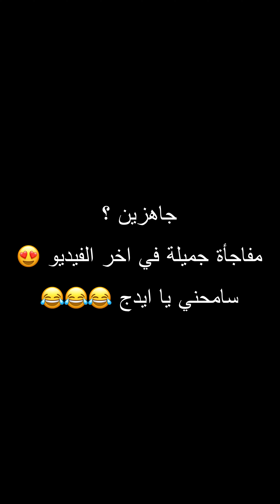رانسي | مفاجأة في اخر الفيديو - آي لاف وان مع اينو و شهاب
معلش يا ايدج
فيه مفاجأة في اخر الفيديو حلوة اويييييي
تيك توك